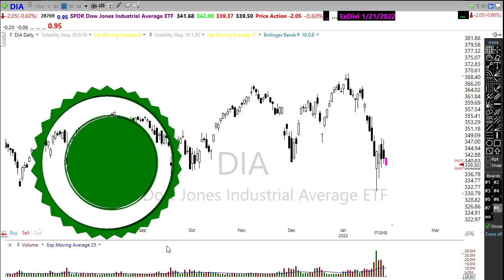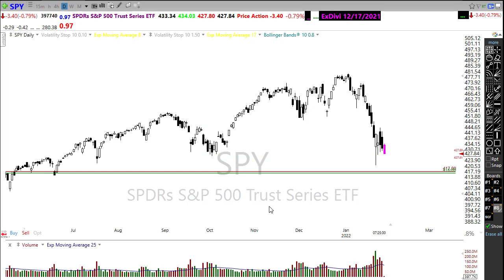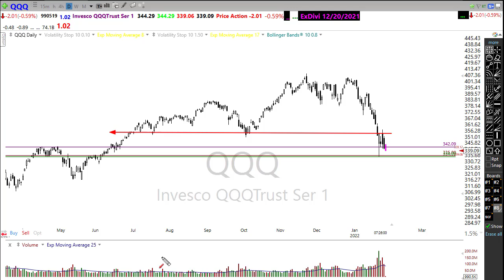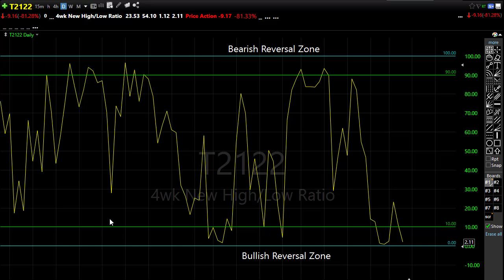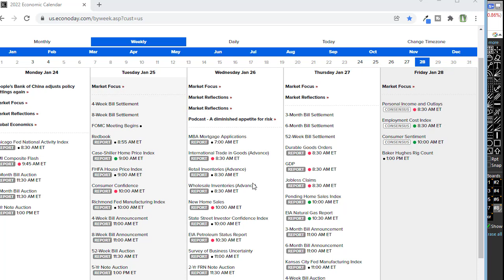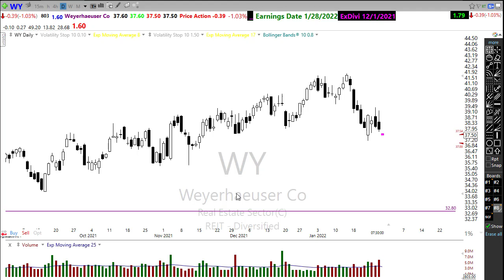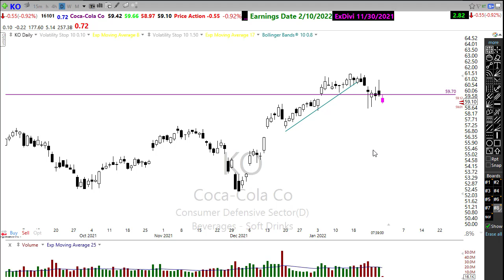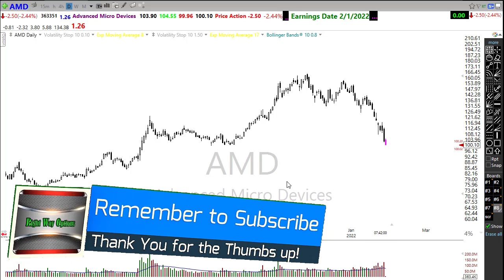Morning Market Prep | Stock & Options Trading | 1-28-22